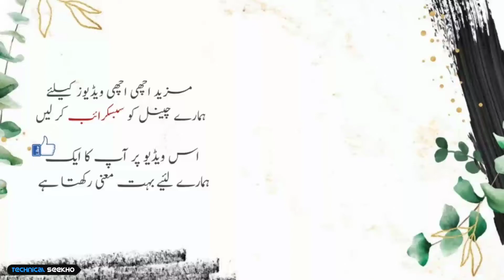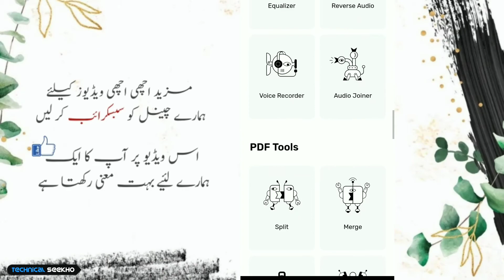Web Apps by 123apps Edit, Convert, Create | Photo Audio Video Pdf Tools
➤ Web Apps by 123apps Edit, Convert, Create | Photo Audio Video Pdf Tools | HINDI AND URDU 2021
༺۵༻ ༺۵༻
🔴Aвoυт тнιѕ vιdeo:
ᴀsʟᴀᴍ-ᴏ-ᴀʟɪᴋᴜᴍ ᴅᴏsᴛᴏ. ek hi website me sab koch mile ga video edior photo editor audio editor pdf tools
༺۵༻ ༺۵༻
༺۵༻ ༺۵༻

༺۵༻ ༺۵༻
🔴Qᴜᴇʀɪᴇꜱ Sᴏʟᴠᴇᴅ:
123apps
123apps tutorial
123apps video converter
123apps website
https 123apps com ru
123apps com
ด้วย 123apps
cortar videos 123apps
123apps com ru
cortar videos gratis online con 123apps 2022
how to use 123apps
convert pdf
ใช้เว็บ 123app
how to convert excel to pdf online
การแปลงไฟล์วิดีโอออนไลน์ง่ายๆ ด้วย 123apps
how convert pdf to word online
how to convert word to pdf online
how to convert video to mp3 online
video editing
photo editing
best video editor for android
photo editing apps,vn video editor
photo editing on phone,photo editing app
photo editing
best photo editor app for android
best professional photo editing app for android,new photo editing app
photo editor
video editing
video editor
top free video editor app
video editor app for android
free video editorvideo editor for android
montagepro video editor